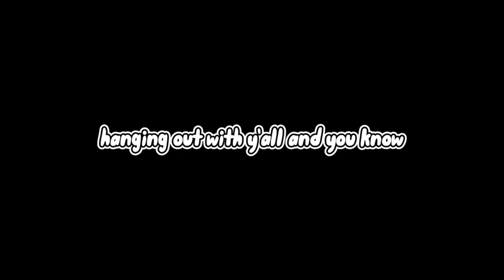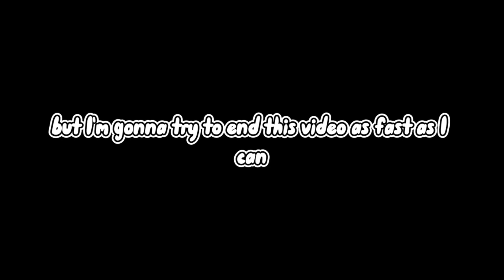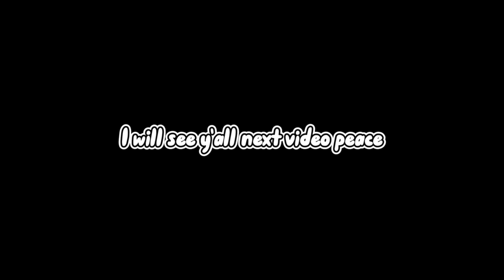LIGHTSABER FUN!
Also thank you all who wished me luck on my finals on Instagram!
I would like to get as much feed back as possible, so if something I can do to improve my video let me know!
I'll be trying to get a uploading schedule as soon as possible! could be looking at every Friday.
I appreciate everyone who continues to support me!
Thanks again for watching the video!
Song- Idk what song to use